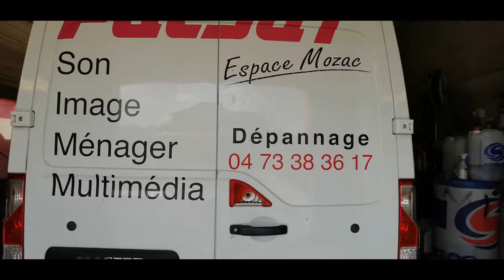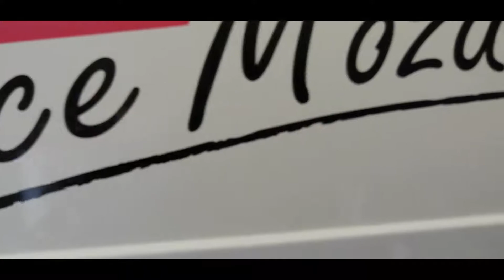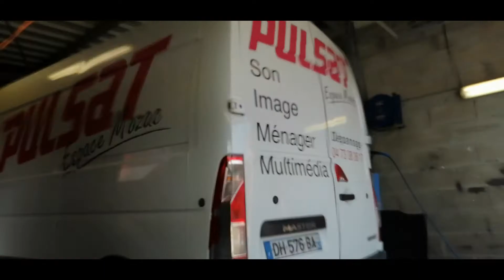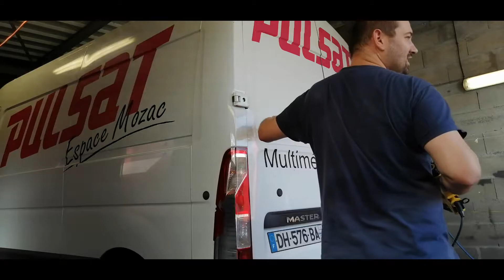USUWANIE STAREJ REKLAMY Z AUTA